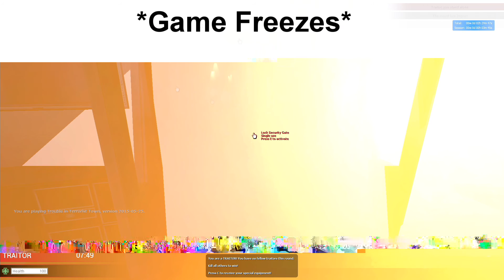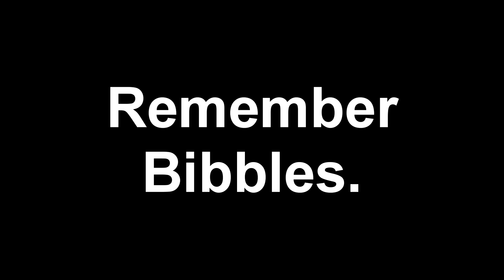Bibbles.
Never Forget Bibbles.